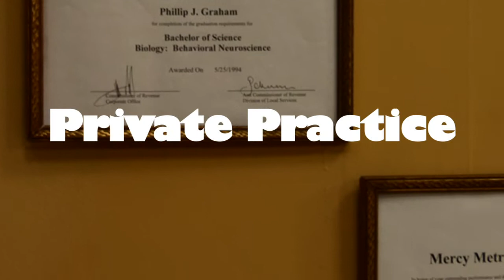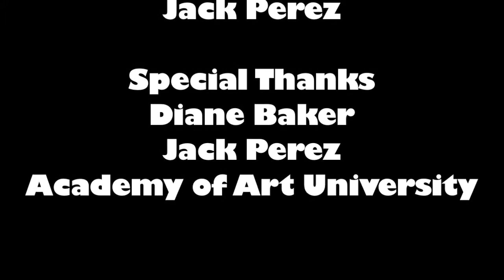Private Practice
Dr. Phillip Graham, a small practice psychiatrist, is visited by a strange client who claims to have symptoms of a condition that Graham had been ridiculed for researching years ago.

Written and Directed by David Poff